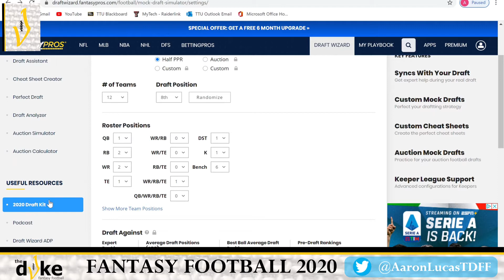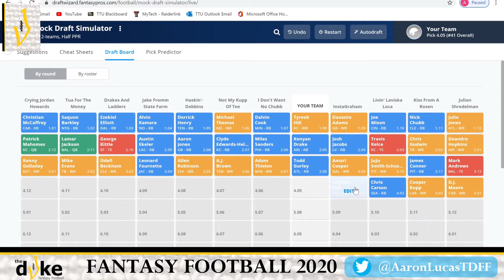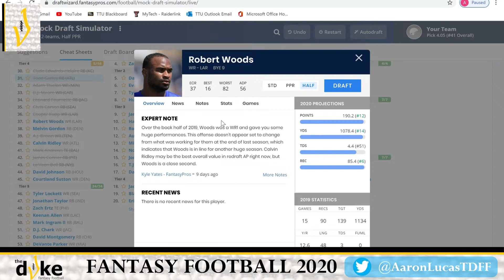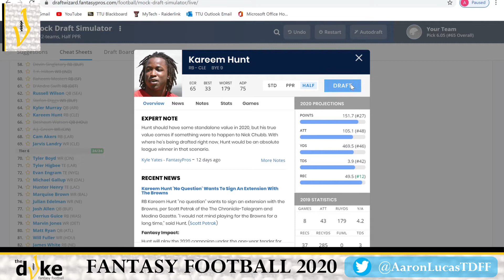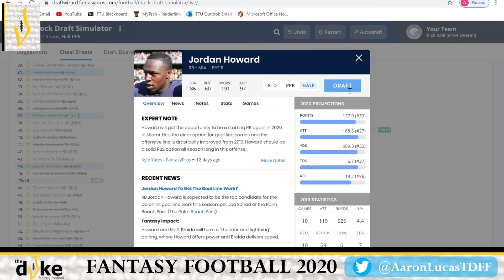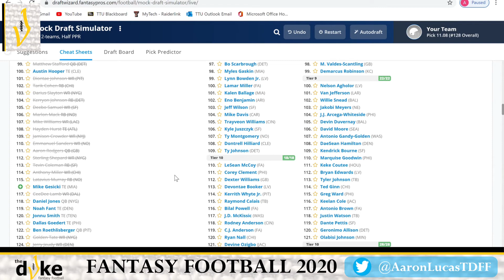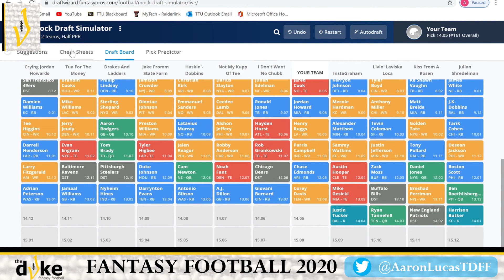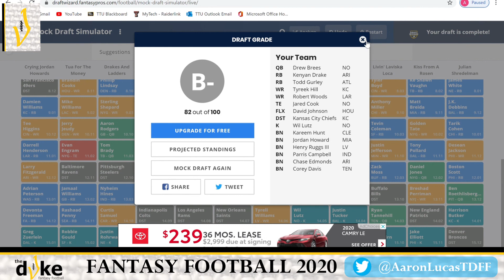Fantasy Football 2020 - Mock Draft - 07/13/2020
The Duke Fantasy Football - Mock Draft Monday - 07/13/2020

Will go through an Mock Draft on FantasyPros.com from the 8th Position in a 12 team, HalfPPR league format.

Ep.003